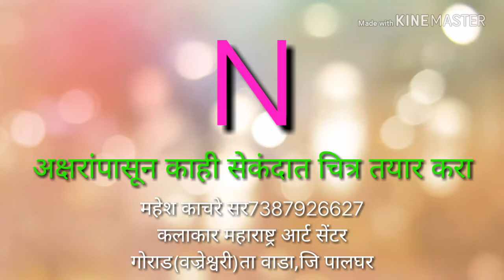काही सेकंदात चित्र बनवा N अक्षरापासून